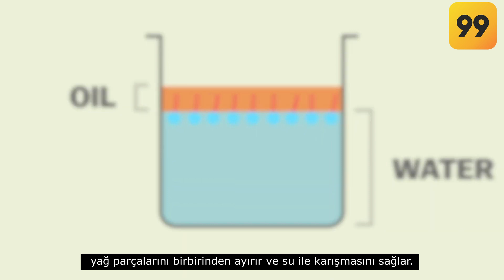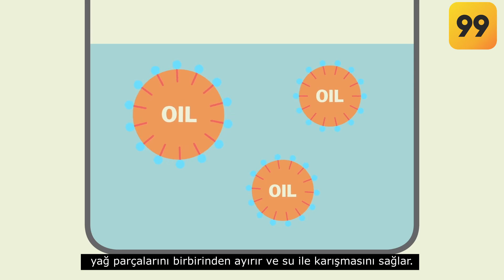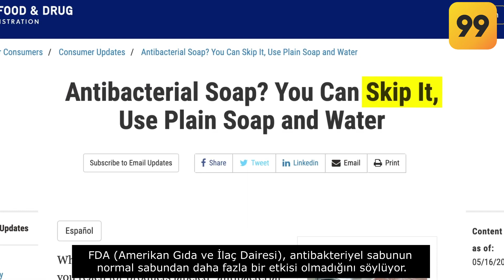Koronavirüs nasıl yok edilir ? Mutlaka izleyin. 😷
- Sabunun koronavirüs ile mücadeledeki önemi.
- Neden ellerimizi en az 20 saniye yıkamalıyız ?